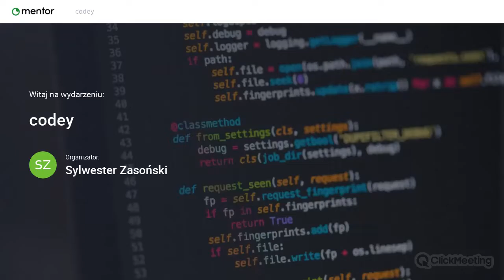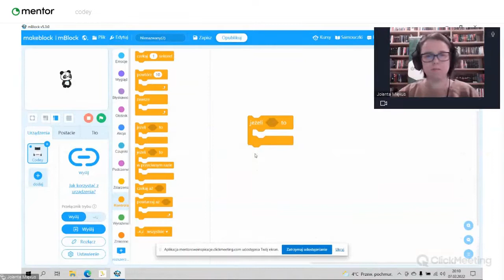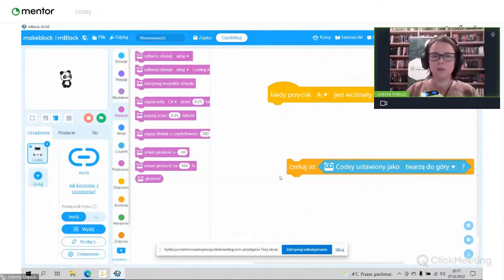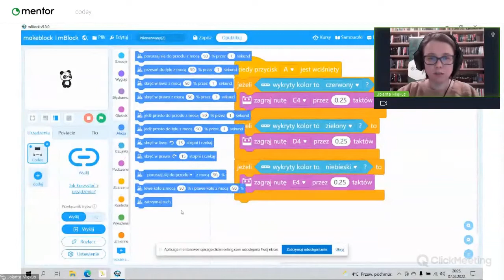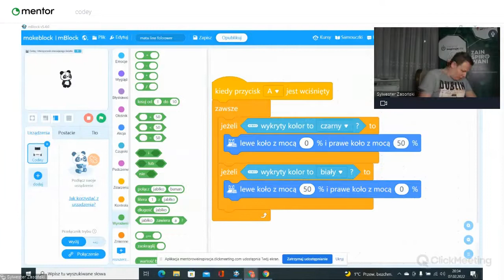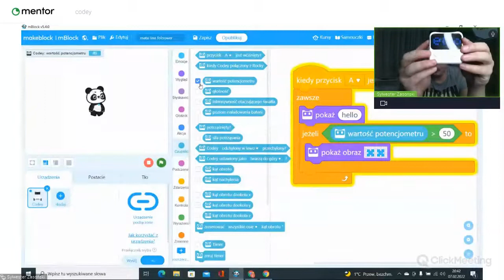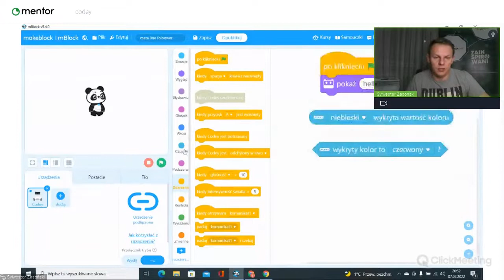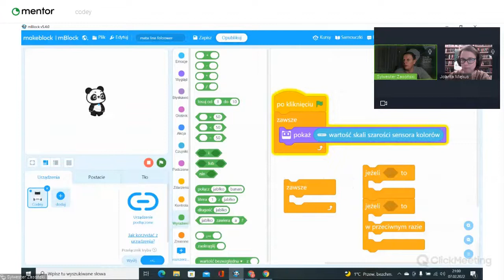Poznaj podstawy kodowania z Codey Rocky - część V